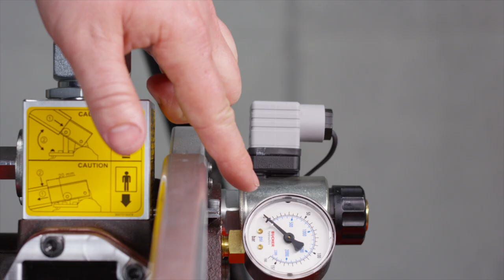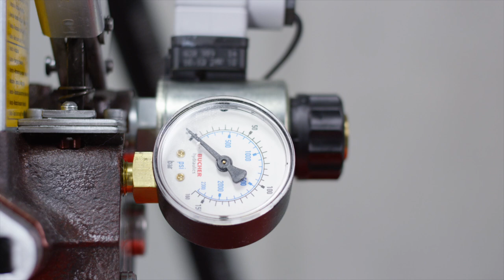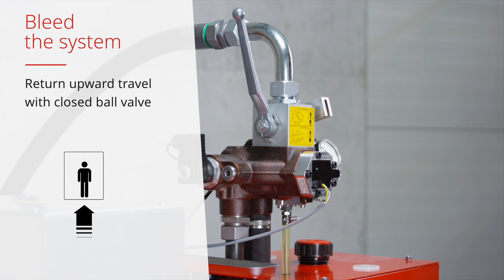Explainer video iValve – check leakage directional valve 2022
Check leakage directional valve.